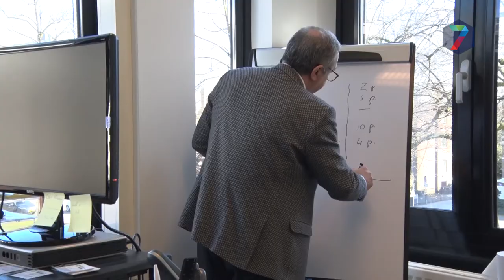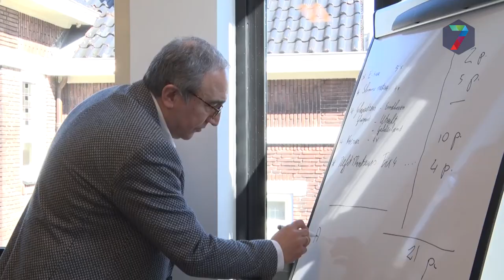Turgay Tankir: "Ze hadden al een week eerder het vertrouwen in mij opgezegd. Ik wist van niks!"